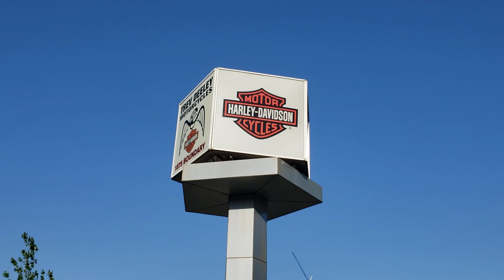Terry Rae Drive By Cruise, May 2023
Leaving Deeleys